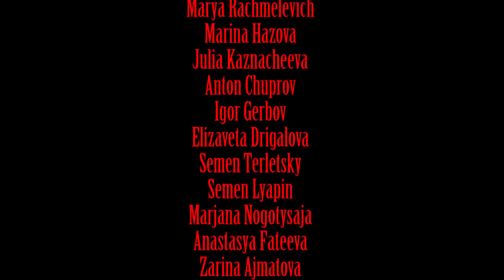MOTOROLA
directed by Maxim Panin

Taras Vaganov

script:
Maxim Panin,

cast:
Matvey Zherdetsky
Artem Kurdumov
Darya Terentjeva
Vyacheslav Usachev
Marya Rachmelevich
Marina Hazova
Julia Kaznacheeva
Anton Chuprov
Igor Gerbov
Elizaveta Drigalova
Semen Terletsky
Semen Lyapin
Marjana Nogotysaja
Anastasya Fateeva
Zarina Ajmatova
Daniella Aramjan
Alena Kustisheva

special thinks to:
Anton Ezingov
Juliana Rus'